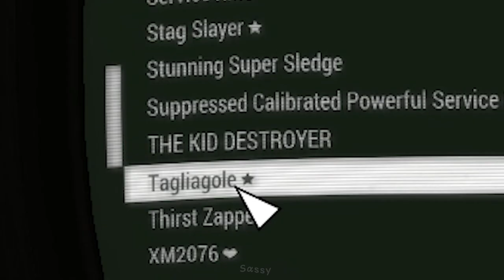Killing children in Fallout 4 with Doom Eternal music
I hope Bethesda doesn't kill me after this